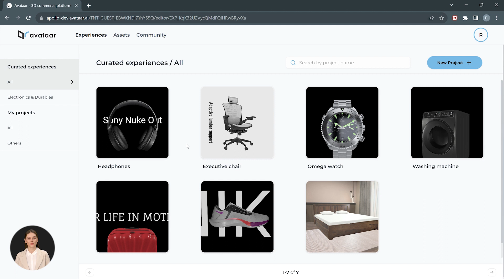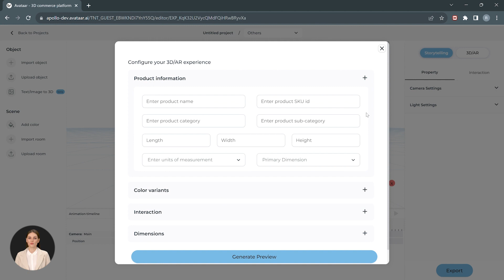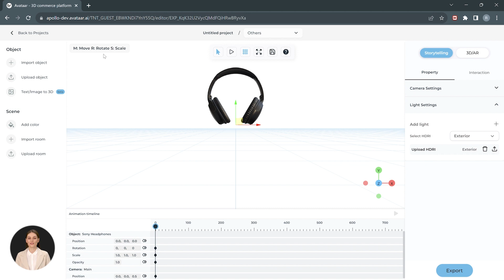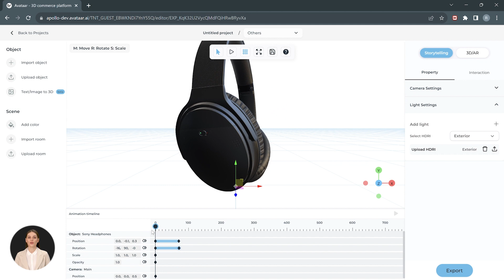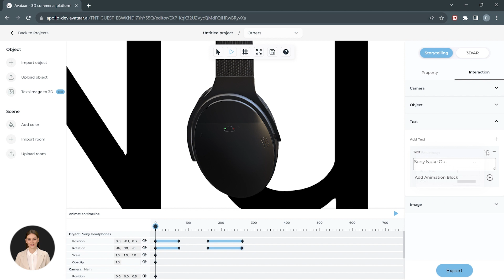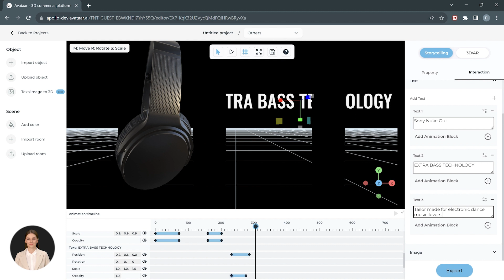Avataar's Creator Series | Tutorial - Headphones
Embark on a journey with Avataar's Creator platform, empowering you to design captivating spatial experiences. We guide through core features: importing 3D models, mastering lighting, and animating headphones and text. Delve into properties like position, rotation, scale, and opacity to transform your showcase. Unleash your imagination and elevate your creations with the techniques covered in this tutorial.